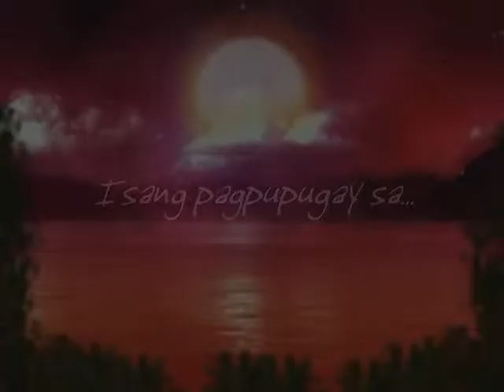Memet's Going Away Tribute